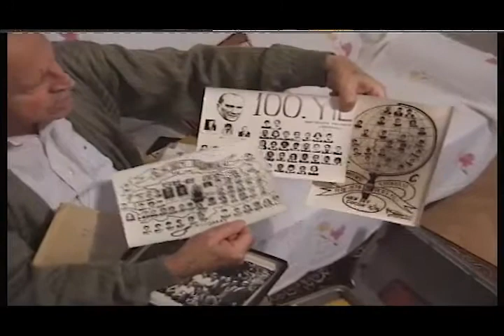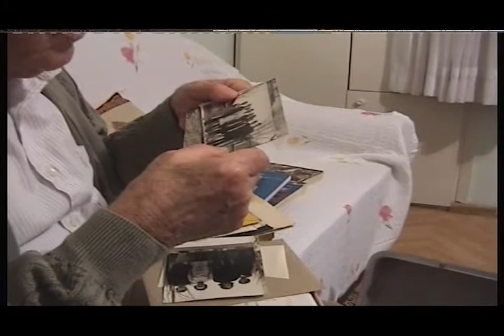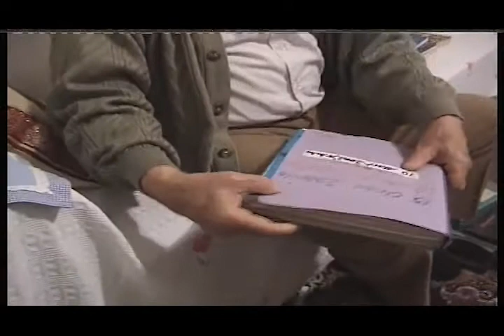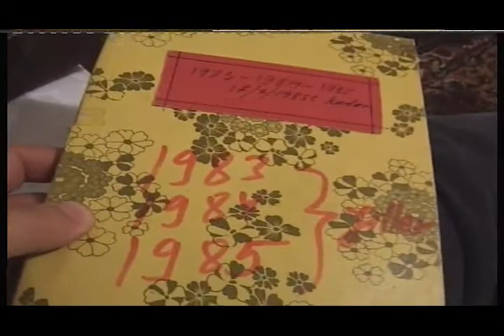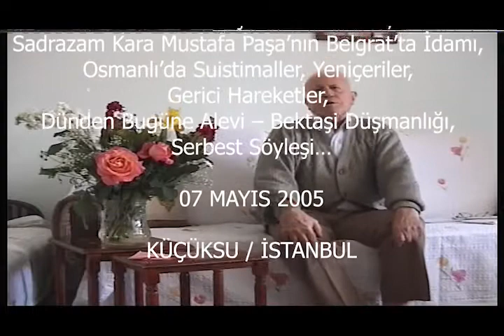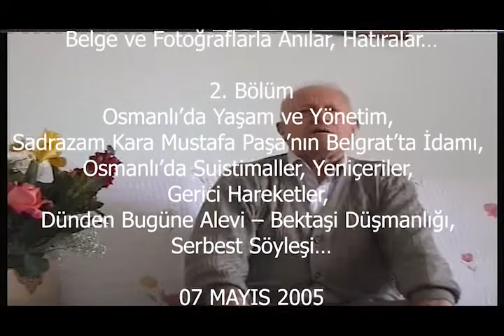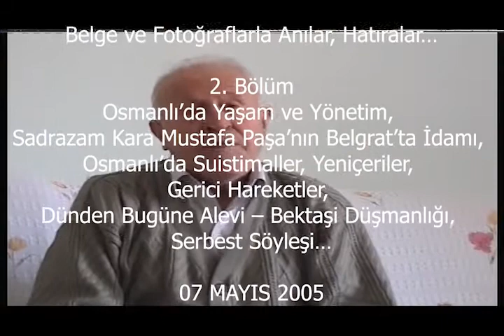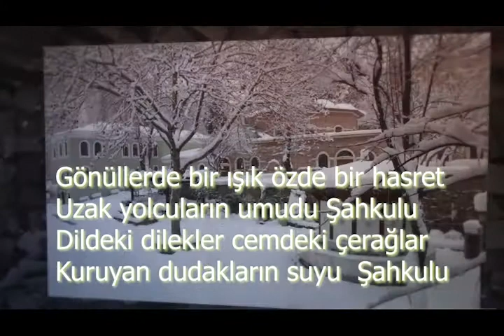DELİORMAN'IN KOCA ÇINARI: AHMET HEZARFEN SÖYLEŞİLERİ (8.), 07 MAYIS 2005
AYHAN AYDIN
ŞÖYLEŞİLERİ, ÇEKİMLERİ, GEZİLERİ…

AYDINLARIN İZİNDE…

RUMELİ – ANADOLU KÜLTÜR KÖPRÜSÜ

AHMET HEZARFEN SÖYLEŞİLERİ

Bulgaristan / Razgrat
Yonkovo (Yunus Abdal) Köyü’nden
AHMET HEZARFEN
(ARAŞTIRMACI – YAZAR)  (8.)

(Daha Çok Milliyetçi Bir Bakış Açısıyla,
AB. Karşıtı Konuşmalar
 (Ben O Dönem Demek ki Epey Coşmuşum))

1. Bölüm
Ahmet Hezarfen Anlatıyor:
Belge ve Fotoğraflarla Anılar, Hatıralar…

2. Bölüm
Osmanlı’da Yaşam ve Yönetim,
Sadrazam Kara Mustafa Paşa’nın Belgrat’ta İdamı,
Osmanlı’da Suistimaller, Yeniçeriler,
Gerici Hareketler,
Dünden Bugüne Alevi – Bektaşi Düşmanlığı,
Serbest Söyleşi…

07 MAYIS 2005
KÜÇÜKSU / İSTANBUL

Yazının Devamı...

Bu kadar düşüncesiz hareket eden padişahın akıl hocaları da Osmanlı’yı kemirerek yok eden yobaz kafalardan başkaları değildi.
Asıl hurafe merkezleri olan çeşitli tarikatların tekkelerinin şeyhleri, Bektaşi tekkelerinin kapatılması konusunda II. Mahmut’a baskı yapmışlar, bu konuda görüş bildirmişler; nihayetinde, özellikle Fatih Sultan Mehmet’le başlayan halktan kopukluk, Safavi Devleti tehlikesiyle toplu öldürmelere varan Yavuz Sultan Selim dönemindeki büyük baskılar ve sonunda Sünnileştirme politikalarının uygulandığı Kanuni Sultan Süleyman (en ciddi cami yaptırma çalışmaları onun döneminde olmuştu) dönemlerinden sonra, devletle daha fazla yan yana gelebilen, bir tarikat yapılanması görünümünde olan Bektaşilik, hem Anadolu’da, hem Balkanlar’da büyük kuşatma ve gözaltıyla birlikte çok büyük baskılara maruz kalmıştır.
Mühimme Defterleri denilen ve adından da anlaşıldığı gibi mühim bazı kararların kaydedildiği onlarca defterde, Aleviler-Bektaşiler aleyhine verilen çok ağır cezalar sıralanmaktadır.
Kadılara gönderilen fermanlarla, sürekli Kızılbaş tehdidi tema’sı canlı tutularak, açıkçası bir toplumsal kesimin dışlanması ve belli bir inancın yasaklanması, o inanca sahip insanlara öldürme dahil çok ağır cezaların verilmesi sık sık dile getirilen görüşlerdir.
Bu o kadar fazladır ki, ne yalan söyleyeyim, Ahmet Hezarfen’in belgelerini okuyup incelemeden önce Osmanlı yönetiminin Alevi-Bektaşiler aleyhine bu kadar çok belgeyi imzaladığını, bunu hiç aralıksız bir şekilde devam ettirdiğini, bu konuyu kesinlikle ihmal etmediğini, olayın takibiyle bu derece yoğun bir şekilde uğraştığını bilmiyordum.
En az beş yüz belgenin Aleviler, Bektaşiler, Kızılbaşlar, Mülhitler, Rafiziler vd. isimlerle hep aynı kitle için yazıldığını görünce, Osmanlı’nın değişen yüzyıllar içinde Aleviler’e, Bektaşiler’e bakışındaki farklılaşmaları; Osmanlı devlet yönetiminde Alevi-Bektaşi algılayışı, Osmanlı yazınında Alevi-Bektaşiler; Osmanlı devlet yönetiminin Alevi-Bektaşiler’i algılayışı; Osmanlı yargısında Alevi-Bektaşiler başlıbaşına birer ayrı araştırma konusu olduğunu, bu konuda bu kadar bol belge olduğunu gördükten sonra daha iyi fark ettim.
Gerçekten sessiz sedasız sürekli üreterek, bu topluma en büyük hizmetlerden birisini veren Ahmet Hezarfen’in çalışmaları başlı başına bir panel, bir kitap konusu. Onun yaşamı, hayatı, yaptıkları, çevirileri yeniden değerlendirilmeye, yeni kitaplar yayımlamaya layık uğraşlar.